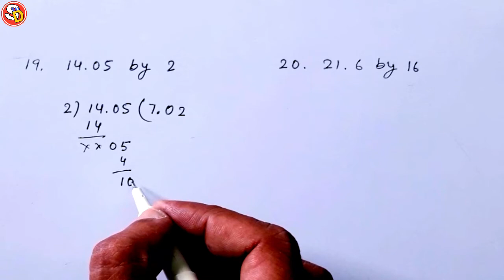Q (17 to 20) Ex 45 Maths Solution Class 5 Saraswati Shishu Vidya Mandir सरस्वती शिशु विद्या मंदिर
नमस्कार
बच्चों इस विडियो में Class 5 Ex 45 Q 17 to 20 को Solve किया गया है। आप सभी इस विडियो को ध्यान पूर्वक देखकर समझें और उसे Revise भी करें। धन्यवाद।